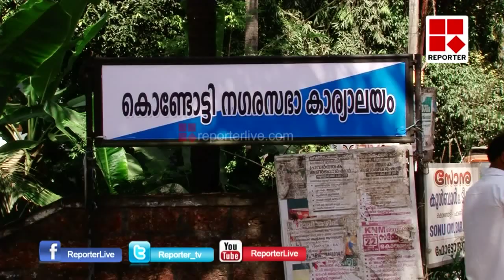KONDOTTY LEAGHE │Reporter Live